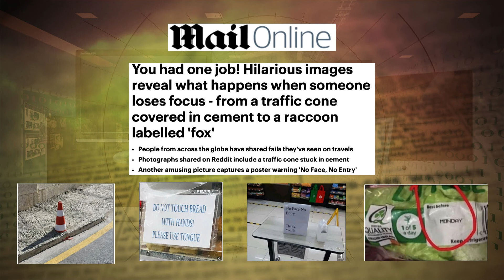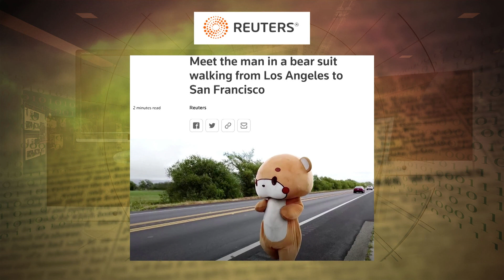Koerantbespreking - Tanya de Vente-Bijker, Vryskutjoernalis - 23 April 2021